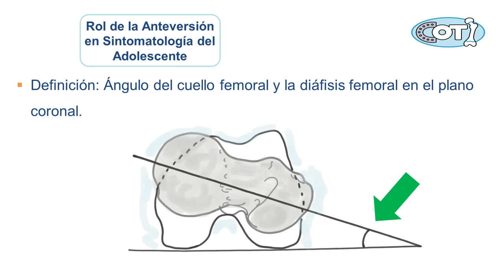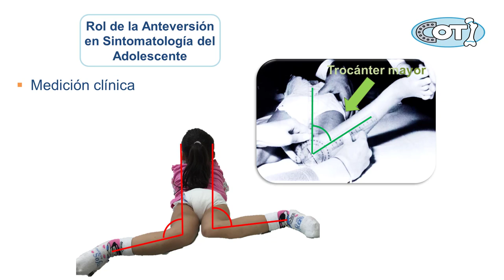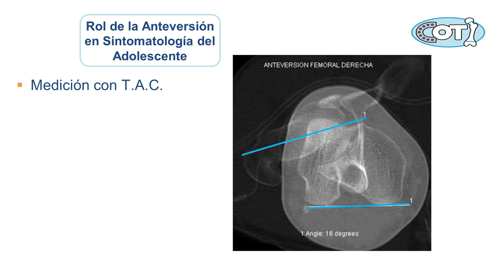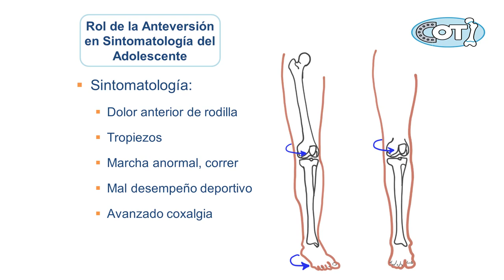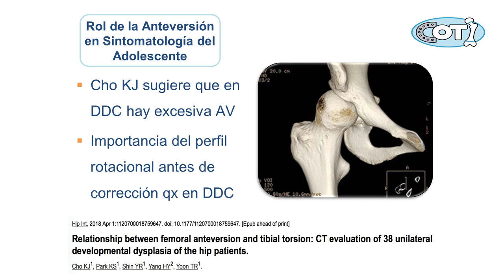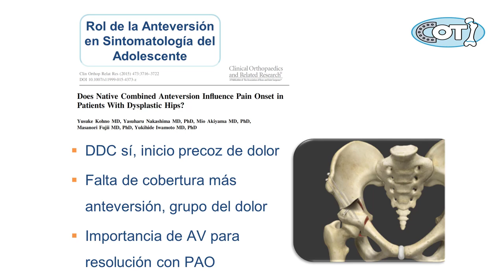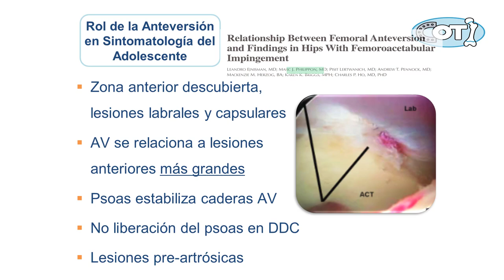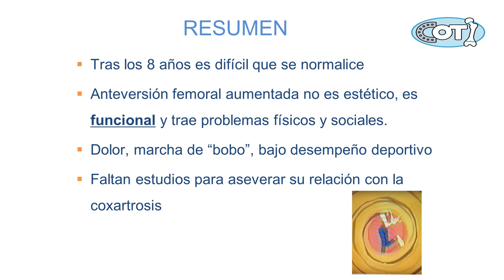Rol de la Anteversión en Sintomatología del Adolescente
En este video, la Doctora Birrer explica los problemas relacionados con la anteversión en los adolescentes. También se detallan las síntomas y las causas de esta deformidad.

Credit:
Host: Estefania Birrer, MD
The video was made with the support of Capacitaciones en Ortopedia y Traumatología Infantil - COTI